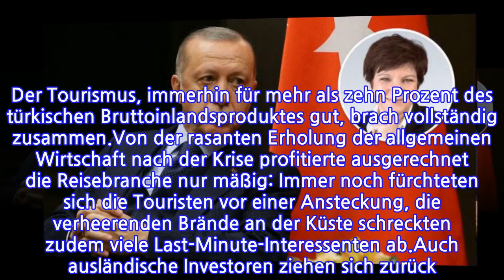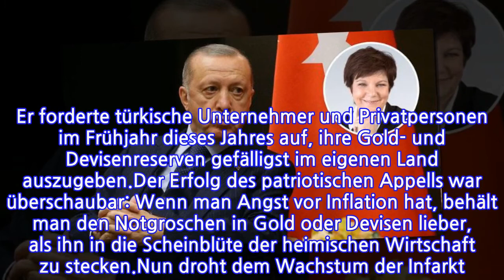MEINUNGEntwertung der Lira...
INFORMATION
• Source: t-online